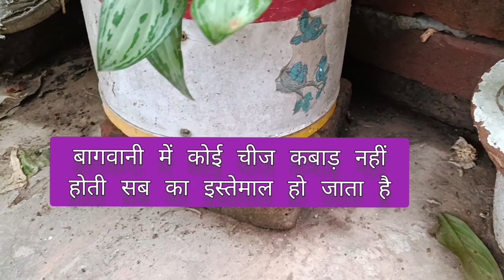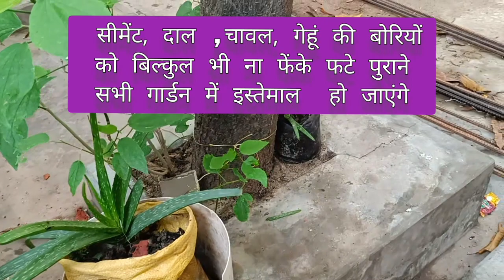बेकार बोरियां,थर्माकोल के बॉक्स,तेल के डिब्बे,इंजन ऑयल कंटेनर सब बड़े काम के use waste materials 👍👌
kabadsejugaad#useofwastematerials#
diyplanters#
lowbudgetgardeng#
gardeningchannel#
YouTubegardeningchannel#
YouTubeIndia#
usefulgardeningtips#

इस वीडियो में मैंने बताया है जिससे मैं गाड़ी नहीं करती हूं कम बचत से कम खर्चे से और घर के पड़े हुए सामानों से ही मैं ज्यादातर गार्डनिंग का इस्तेमाल करती हूं l
कबाड़ में देने से पहले एक बार सोचे कि उसका इस्तेमाल गार्डनिंग में हम कैसे कर सकते हैं l
कम खर्चे में बढ़िया गार्डनिंग करना सीखें l